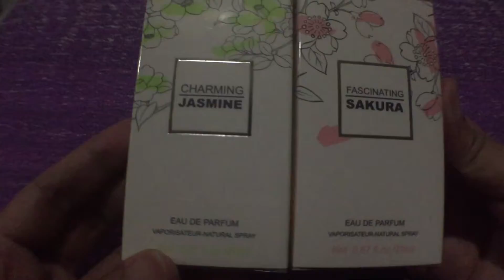MINISO EAU DE PARFUM | FASCINATING SAKURA | CHARMING JASMINE